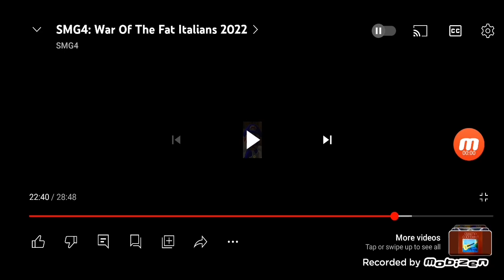SMG4 WOFTI 2022 But they were Changed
Credit for @SMG4
Taken from The War of Fat Italians 2022